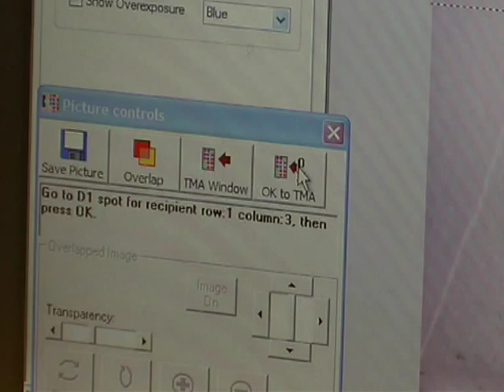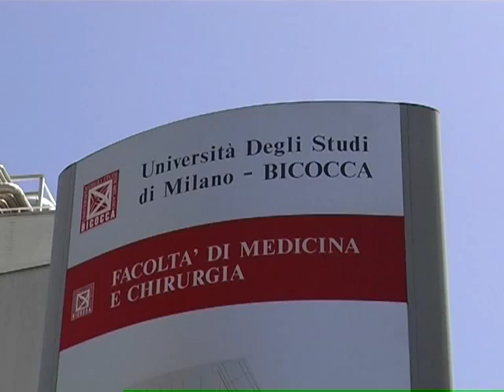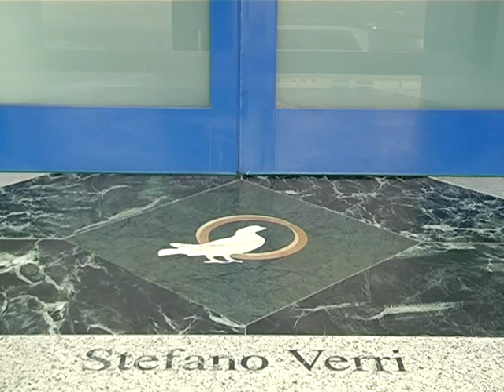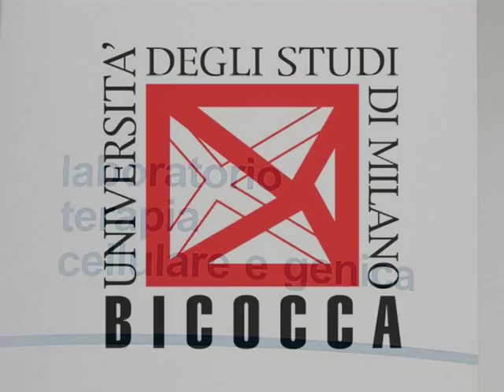Le frontiere della Medicina - parte 02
Le terapie innovative e le ricerche che vengono portate avanti dall'Università di Milano Bicocca.
Marialuisa Lavitrano spiega come le nuove scoperte possono essere trasformate in cure e diagnosi accurate per i malati.
Andrea Biondi spiega invece i progressi della produzione cellulare, utilizzata per la riparazione dei tessuti grazie alle cellule staminali.